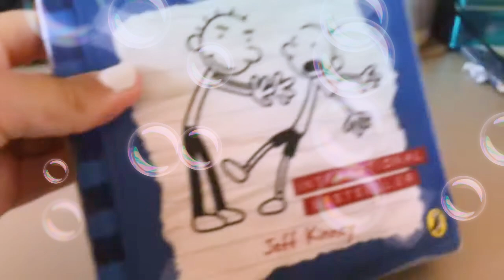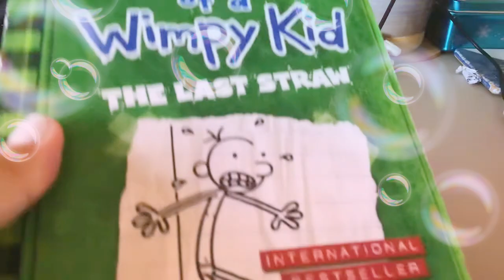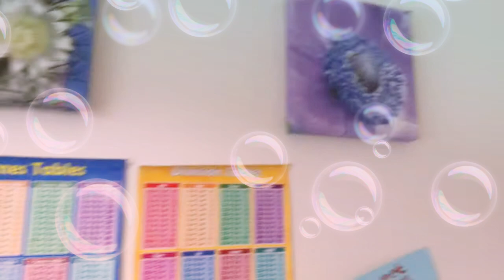My first video